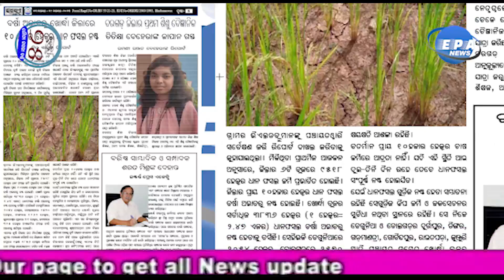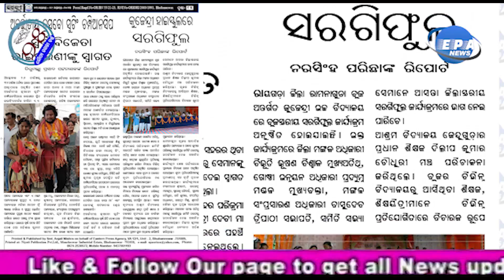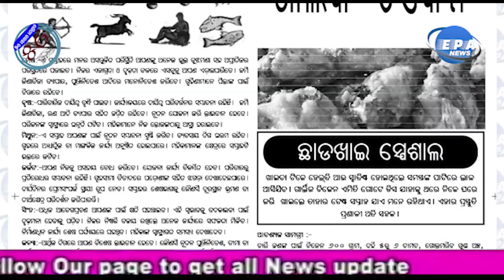ଆମ କାଗଜ.. ଆମ ସାପ୍ତାହିକୀ.. ଇପିଏ ଉଇକ୍ଲି... ଏ ସପ୍ତାହର ଖବର.. EPA Weekly: News of this weekly, Ama Kagaj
ଇଷ୍ଟର୍ଣ୍ଣ ପ୍ରେସ ଏଜେନ୍ସିରୁ ନିୟମିତ ପ୍ରକାଶ ପାଉଥିବା ‘ଇପିଏ ଉଇକ୍ଲି’ର ରୌପ୍ୟ ଜୟନ୍ତୀ ବର୍ଷର ୩୩ତମ ସଂଖ୍ୟା ପାଠକଙ୍କୁ ଯୋଗାଇ ଦେଇଛୁ । ଚଳିତ ସଂଖ୍ୟାରେ ରହିଛି ଫଟୋ ସହ ରାଜ୍ୟ ତଥା ରାଜ୍ୟ ବାହାରର ଅନେକ ଅନୁସନ୍ଧାନମୂଳକ ରିପୋର୍ଟ । ଉପସ୍ଥାପନ କରୁଛୁ ଏ ସପ୍ତାହର ଖବର ଗୁଡ଼ିକ ଉପରେ ପ୍ରସ୍ତୁତ ସଂକ୍ଷିପ୍ତ ସମୀକ୍ଷା । ଏଥର ସମ୍ପାଦକୀୟରେ କାଳୀପୂଜା ଓ ଦୀପାବଳୀ ଅବସରରେ ଇଷ୍ଟର୍ଣ୍ଣ ପ୍ରେସ ଏଜେନ୍ସି ପକ୍ଷରୁ ସମସ୍ତଙ୍କ ସୁଖ, ଶାନ୍ତି ଓ ସମୃଦ୍ଧି କାମନା
କରାଯାଇଛି । ସମସ୍ତ ପାଠକ ପାଠିକା, ବିଜ୍ଞାପନଦାତା, ବିତରକ, ଶୁଭେଚ୍ଛୁ ଓ ସାମ୍ବାଦିକଙ୍କ ସମେତ ରାଜ୍ୟବାସୀଙ୍କୁ ଶୁଭେଚ୍ଛା ଓ ଶୁଭକମନା ଜଣାଇଛୁ ।
ଚଳିତ ସପ୍ତାହରେ ରହିଛି ବିଜୟ ପଟ୍ଟନାୟକଙ୍କ ମାନସିକ ପୂରଣ ହେଲା, ଶ୍ରୀଜୀଉଙ୍କ ପାଇଁ ଭକ୍ତଙ୍କ ସୁନା ଅଳଙ୍କାର ପ୍ରଦାନ, ଇଷ୍ଟର୍ଣ୍ଣ ପ୍ରେସ ଏଜେନ୍ସିର ପୂର୍ବତନ ବାଚସ୍ପତି ମହେଶ୍ୱର ମହାନ୍ତିଙ୍କ ପରଲୋକ, ବରିଷ୍ଠ ସାମ୍ବାଦିକ ଓ ସମ୍ପାଦକ ଶରତ ମିଶ୍ରଙ୍କ ଦେହାନ୍ତ, ରାଜଧାନୀରେ ଜଳିଗଲା ୫ ବସ୍‍, ପ୍ରେମିକ ସହ ପଳେଇଲା ଝିଅ-ଶୁଦ୍ଧିକ୍ରିୟା କଲା ପରିବାର, ତପନକୁମାର ଦଣ୍ଡପାଟଙ୍କ ମାତ୍ର ୭ବର୍ଷ ପରେ-ଦେଶର ପ୍ରଥମ ଶିଶୁ ଶ୍ରମିକ ମୁକ୍ତ ଜିଲା ମୟୂରଭଞ୍ଜ ଏବେ ଶିଶୁ ଶ୍ରମିକ ଯୁକ୍ତ, ରବିପ୍ରିୟ ଦାଶଙ୍କ ଖୋର୍ଦ୍ଧା ବରୁଣେଇରେ ପ୍ରସ୍ତାବିତ ପାଇକ ସ୍ମାରକୀ ପ୍ରକଳ୍ପ ପାଇଁ ଆରମ୍ଭ ହେବ ନିର୍ମାଣ କାର୍ଯ୍ୟ-୬୫୮ଗଛ ପ୍ରତିରୋପଣ । ଏତେ ସଂଖ୍ୟକ
ଗଛ ଉଠାଇ ଅନ୍ୟତ୍ର ପ୍ରତିରୋପଣ କରାଯିବା ରାଜ୍ୟରେ ପ୍ରଥମ । ସେହିପରି ବିରୁ ସାହୁଙ୍କ ବର୍ଷା ଅଭାବରୁ ଖୋର୍ଦ୍ଧା ଜିଲାରେ ୧୦ହଜାର ହେକ୍ଟର ଜମିରେ ଧାନ ଫସଲ ନଷ୍ଟ, ରମଣୀ ରଞ୍ଜନ ବେହେରାଙ୍କ ବରଗଡ଼ ଜିଲାର ପ୍ରଥମ ଶିଶୁ ବୈଜ୍ଞାନିକ ତିତିକ୍ଷା ବେହେରାଙ୍କ ଜାପାନ ଗସ୍ତ, ବିଦ୍ୟାଧର ସାହୁଙ୍କ ଆସ୍ଥା ଓ ବିଶ୍ୱାସର ଦେବତା ବୁଢ଼ାରଜା- ଦଶହରା ଓ ଲାଠି ଯାତ୍ରାରେ ପ୍ରବଳ ଜନସମାଗମ, ଗୋକୁଳ କୁମାର ଷଡ଼ଙ୍ଗୀଙ୍କ ବାଲ୍ୟ ବିବାହ ନିମନ୍ତେ ସଚେତନତା ରାଲି, କେ.ସତ୍ୟ
ନାରାୟଣ ରେଡ୍ଡୀଙ୍କ ଭିନ୍ନକ୍ଷମ ଯୁବକକୁ ମାଡ ମାରି ଏସଆଇ ବିଦା, ବାଞ୍ôଚଲି-ତୁମ୍ବାଞ୍ଚଳରେ ମହାବଳ ବାଘ ଆତଙ୍କ ରିପୋର୍ଟ ସ୍ଥାନ ପାଇଛି ଇପିଏ ଉଇକ୍ଲିରେ । ଏହାବ୍ୟତୀତ ବିରଞ୍ôଚ ନାରାୟଣ ପତ୍ରୀଙ୍କ ବନ୍ଧା ହେଲେ ବିଜ୍ଞାନ ଶିକ୍ଷକ, ଦିବ୍ୟାଙ୍ଗ ଯୁବତୀ ଦୁଷ୍କର୍ମର ଶିକାର, ଚାରିବର୍ଷର ନାବାଳିକାକୁ ଦୁଷ୍କର୍ମସବ ଇନ୍ସପେକ୍ଟର ଗିରଫ,ଧନତେରାସରେ ବୁଲେଇଲେ କଳାକନାଲୁଟି ନେଲେ ୨୦କୋଟିର ଅଳଙ୍କାର, ଗୋକୁଳ କୁମାର ଷଡ଼ଙ୍ଗୀଙ୍କ କଇଥିଗାଡ଼ିଆ-ପାଟୁଳି ସାହି ରାସ୍ତାର ଶିଳାନ୍ୟାସ, ମଦନମୋହନ ମାହୁନ୍ତଙ୍କ ମେଢ଼ ଶୋଭାଯାତ୍ରା ବେଳେ ଥାନା ଅଧିକାରୀଙ୍କ ଦୁର୍ବ୍ୟବହାରଜନସାଧାରଣ କ୍ଷ୍‍ୁବ୍ଧ, ପ୍ରଶାନ୍ତ ଦାଶଙ୍କ ପାରାଦୀପ ବନ୍ଦର ପ୍ରଶାସନ ପକ୍ଷରୁ ସତର୍କତା ସଚେତନତା ଶୋଭାଯାତ୍ରା, ତିରୁମଲ୍ଲା ପ୍ରସାଦ ପଟ୍ଟନାୟକଙ୍କ ଅନ୍ତର୍ଜାତୀୟ କ୍ରସବୋ ସୁଟିଂ ଚମ୍ପିଆନସିପ-ସ୍ୱର୍ଣ୍ଣ ବିଜେତା ଭାଇ ଭଉଣୀଙ୍କୁ ସ୍ୱାଗତ, ନରସିଂହ ପରିଚ୍ଛାଙ୍କ କୁଜେନ୍ଦ୍ରୀ ହାଇସ୍କୁଲରେ ସରଗିଫୁଲ, ଆଦି ରିପୋର୍ଟ ଫଟୋ ସହ ସ୍ଥାନ ପାଇଛି ଏହି ସଂଖ୍ୟାରେ । ଡାକ୍ତର ଡାଏରୀରେ ଅଛି ଡାକ୍ତର ଅନୁରାଗ ମିଶ୍ରଙ୍କ ମୁଣ୍ଡ କୁଣ୍ଡେଇ ହେଉଥିଲେ କିଭଳି କରିବେ ଉପଚାର ସଂକ୍ରାନ୍ତ ପରାମର୍ଶ । ଏସବୁ ରିପୋର୍ଟ ସହ ରହିଛି ରାଶିଫଳ, ସୁସ୍ୱାଦୁ ଖାଦ୍ୟ ପ୍ରସ୍ତୁତି ପରି ନିୟମିତ ସ୍ତମ୍ଭ । କାଳୀପୂଜା ଓ ଦୀପାବଳି ଏବଂ ସପ୍ତାହକର ଗୁରୁତ୍ୱପୂର୍ଣ୍ଣ ଘଟଣାବଳୀ ଉପରେ ଫଟୋଚିତ୍ର ସ୍ଥାନ ପାଇଛି ଏହି ସଂଖ୍ୟାରେ ।